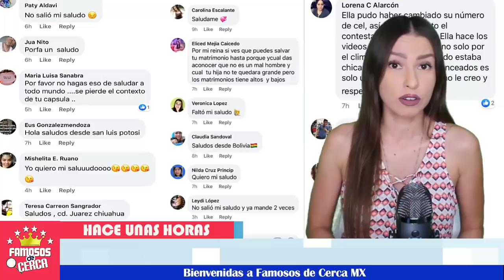💥😱 ¡ Ú𝗹𝘁𝗶𝗺𝗼 𝗠𝗶𝗻𝘂𝘁𝗼! 😮 ¡ 𝗦𝗶𝗹𝘃𝗶𝗮 𝗡𝗮𝘃𝗮𝗿𝗿𝗼 Nos 𝗦𝗼𝗿𝗽𝗿𝗲𝗻𝗱𝗲 con 𝗚𝗿𝗮𝗻 𝗡𝗼𝘁𝗶𝗰𝗶𝗮 ! 🔔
👉 La 𝗮𝗰𝘁𝗿𝗶𝘇 𝗺𝗲𝘅𝗶𝗰𝗮𝗻𝗮 nos alegra con 𝘀𝘂  𝗿𝗲𝗴𝗿𝗲𝘀𝗼 𝗽𝗿𝗼𝘅𝗶𝗺𝗮𝗺𝗲𝗻𝘁𝗲.

 BIENVENIDOS!!!